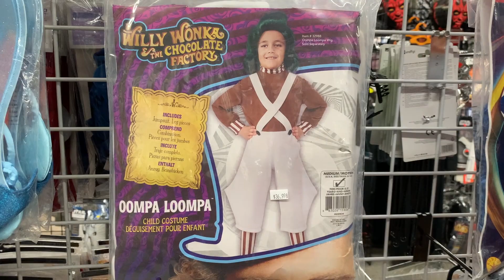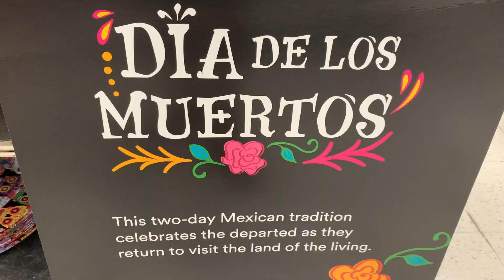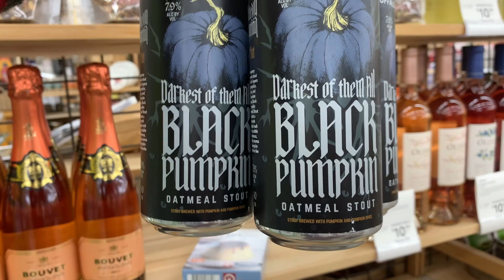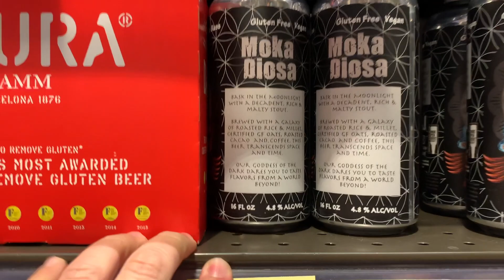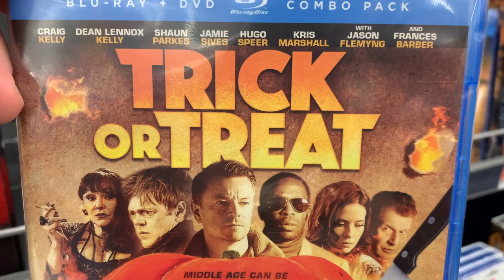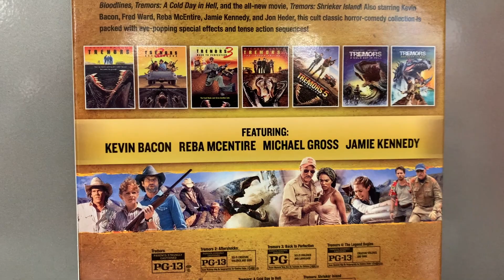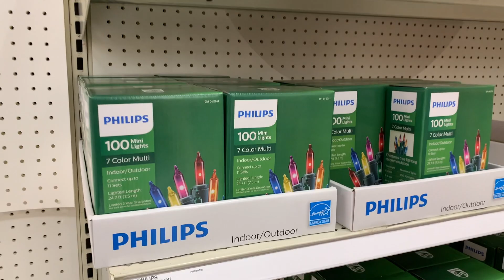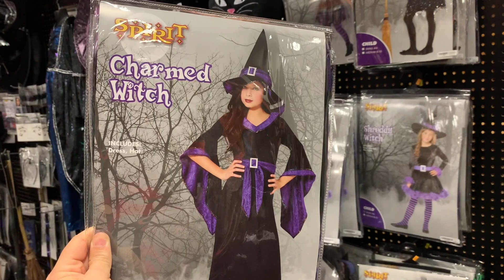EPIC HALLOWEEN STORE CRAWL [8 stores in total!]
Master Chaos and the Chaos Kids decide to do an EPIC crawl of all their local stores to take in any last-minute Halloween goodness before the season comes to a close. They visit a year-round Halloween store, Michaels, World Market, Total Wine, Walgreens, Walmart, Target, and Spirit Halloween to round it all off!